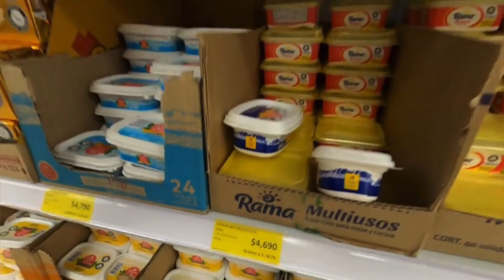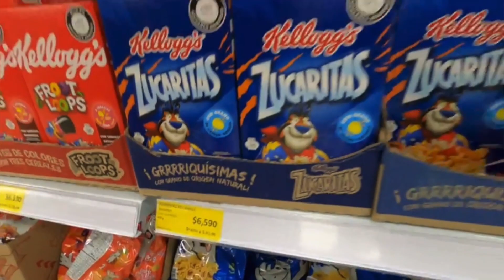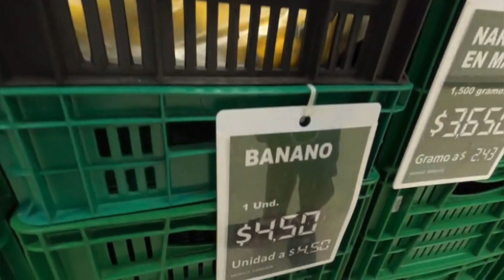¿ SUPERMERCADOS de COLOMBIA 🇨🇴 SUPERAN a los de SURAMERICA en ABASTECIMIENTO ?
vine a Colombia a conocer como es un supermercado popular para las personas de escasos recursos económicos tiene los precios mas bajos del mercado